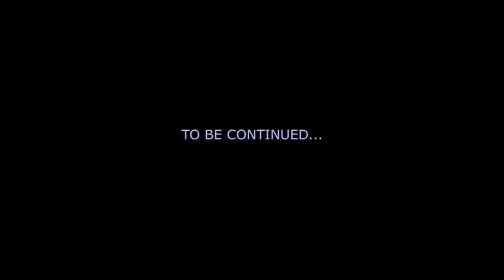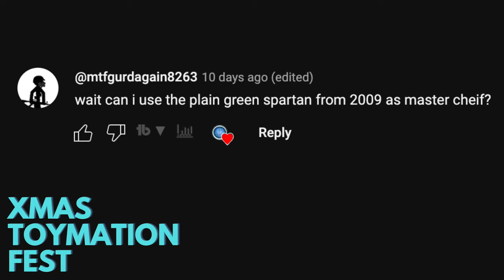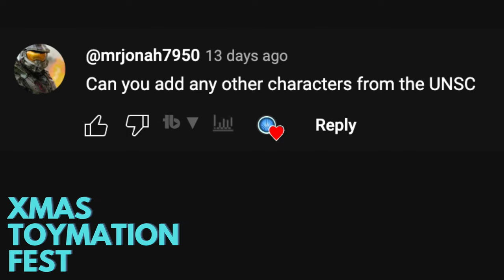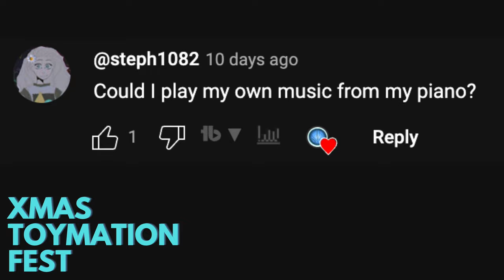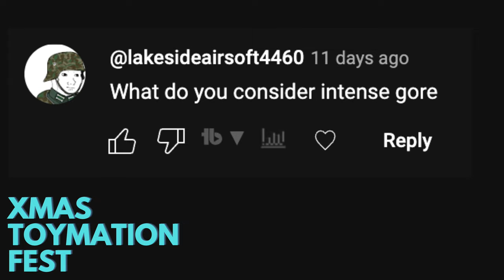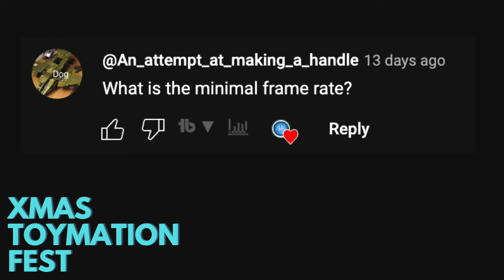Xmas Toymation Fest 2022 PRIZES + Q&A - How to Submit REVEALED -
Submission date has been EXTENDED to January 31st.
Judging Livestream - February 5th

The Halo Xmas Toymation Fest 2022 is HERE!

💎 Fire up your cameras and create a stop motion animation based on the Assault on Squad 45 PART 5!

Here are the full rules:

The theme is the Master Chief VS the Enemy!
ANY Green Spartan is now accepted as The Master Chief.
You can use ANY Master Chief and he can fight ANY enemy!
Last years winners ARE allowed to enter.
Lego and other brands are allowed for terrain.

Halo Infinite and Halo Wars are the ONLY music that you can use!

Submissions Open - December 1st
Submissions Close - January 31st

BONUS POINTS: Include a scene with the Master Chief taking down an elite in a creative way OR the Master Chief rescuing marines. You can include one or both of these OR NEITHER. Using these scenes will not effect your eligibility to win. It’s just a fun extra so we can montage clips together!

SUBMISSIONS OPEN NOW

💎 HOW TO SUBMIT:

1. Upload your video to YouTube as public or unlisted.
3. Include your name and title of your entry.

There is NO OTHER WAY that I will be accepting entries.

💎 Prizes assigned to winners:

1st Place: FULL Halo Heroes S16 + Banished Phantom
2nd Place: FULL Halo Heroes S16 + Scorpion Clash
3rd Place: FULL Halo Heroes S16
Additional prizes & random draws available